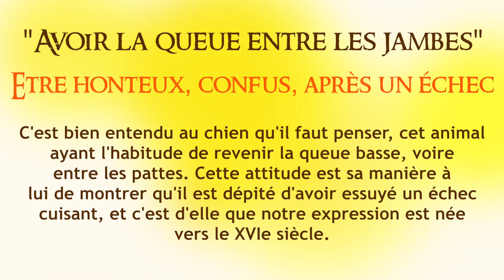Français caillou / Définition du jour : "Avoir la queue entre les jambes"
Comme on dit chez nous, "vraiment, parfois, français est caillou !"
Chaque semaine, une expression française est proposée à des personnes dans la rue pour essayer d'en donner la signification... Le résultat n'est pas triste... ;-)
La définition du jour : "Avoir la queue entre les jambes"